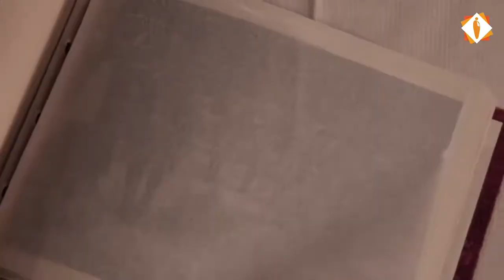Bir Dirindez Hikayesi